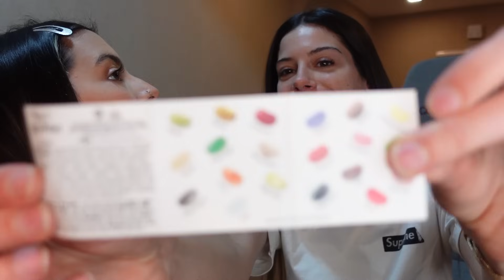PROBANDO LAS GRAGEAS MAS FEAS